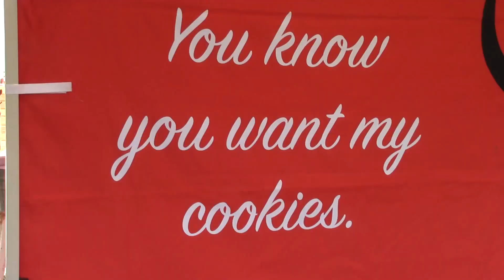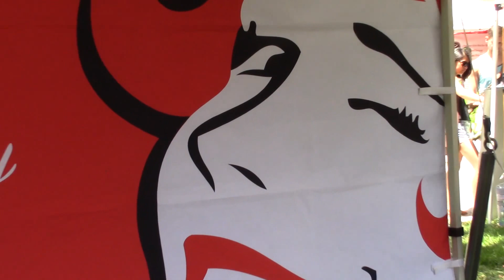Farmer's Market TIMELAPSES | Theodore Viollet